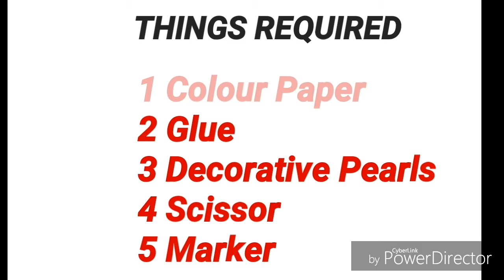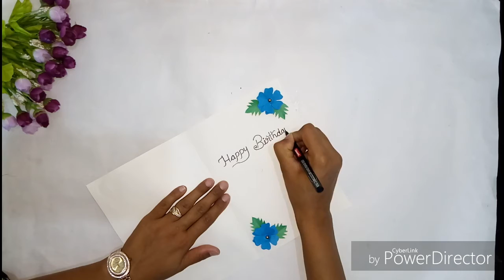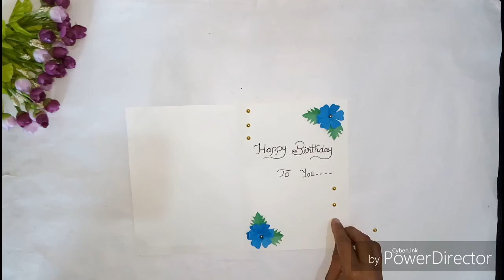How To Make Handmade Beautiful Birthday Card|DIY Birthday Card Making|Ruks Art N Craft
Today we will learn about another easy to make greeting card, to make this handmade greeting card you will require the following things :
1) Colour Paper
2) Decorative pearls
3) Glue
4) Marker
5) Scissor
Craft by New Art
handmade cards#birthday cards# ruks art n craft beautiful # quick and easy#homemade#carads#decorative cards